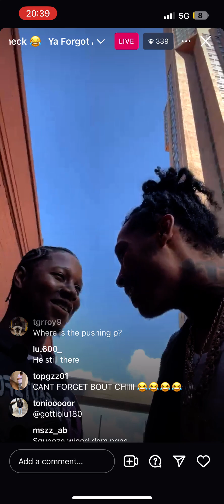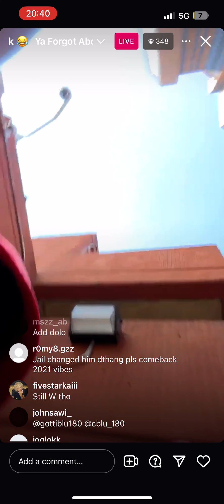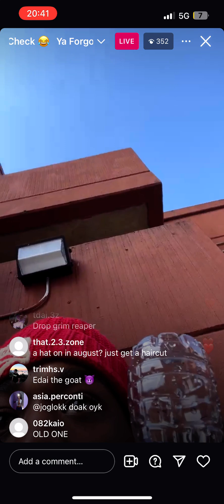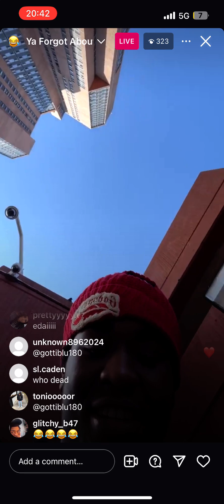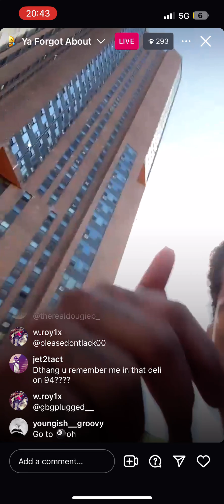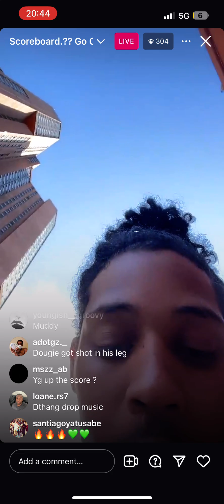Dthang,Edai,Kevgz and dolo(800) on instagram live telling stories about jayrip, Dissing Troopers